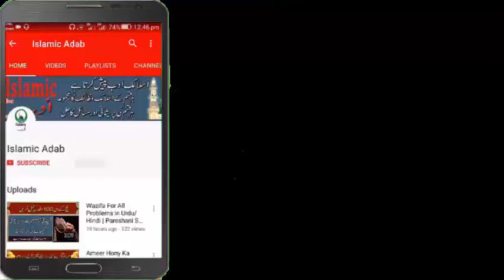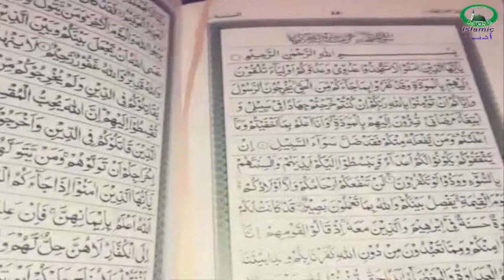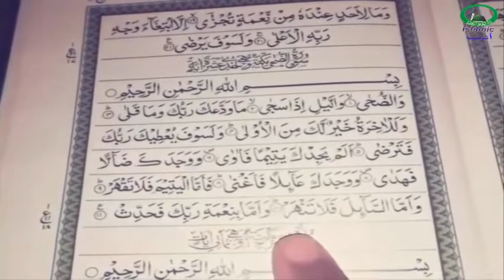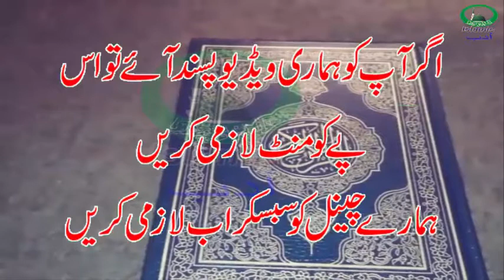Chand He Dino Mein Naak Rishta Mila Ga by Islamic Adab